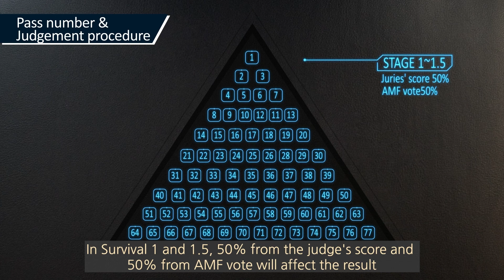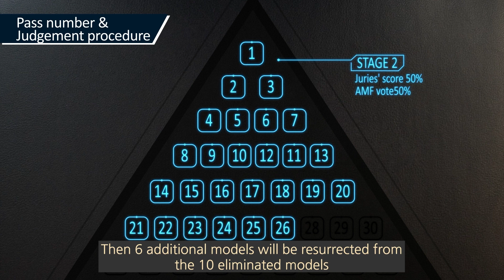[Untact FACE of ASIA 2020] Pass number & Judgement Procedure